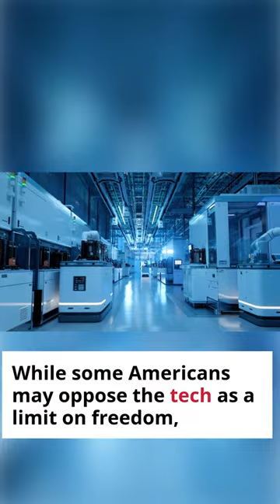Federal Agencies Seek Vehicle Speed Limiters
The National Transportation Safety Board is requesting that the National Highway Traffic Safety Administration require intelligent speed assist technology in all new cars.